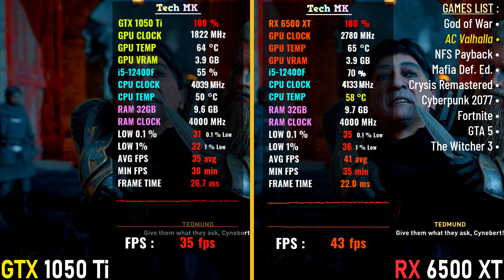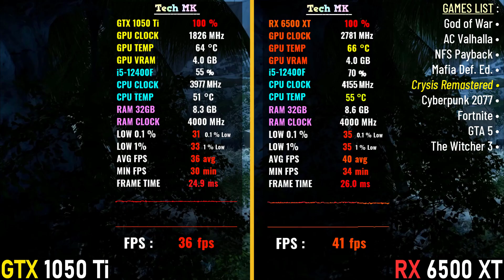RX 6500 XT vs GTX 1050 Ti | i5 12400F - 09 Games Test | Tech MK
Time Stamps:
00:00 Intro
00:10 God of War : Original Settings
01:25 AC Valhalla : High Settings
02:37 NFS Payback : ULTRA Settings
03:40 MAFIA Def. Ed. : HIGH Preset
04:46 CRYSIS Remastered : Can it Run Crysis
05:38 CYBERPUNK :Ultra Settings
06:55 Fortnite : EPIC Settings
07:58 GTA 5 : Very High Settings
09:19 The Witcher 3
10:28 Outro